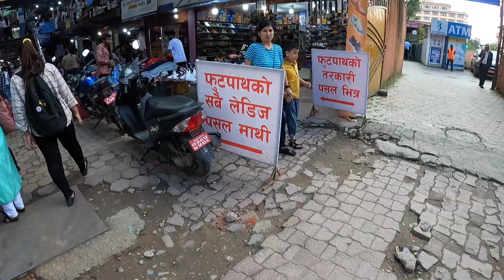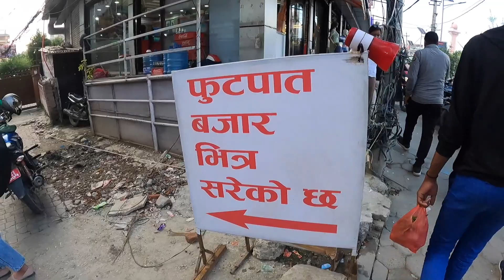😎😎नयाँ बानेश्वरका फुटपाथ ब्यपारीहरु यहाँ पो गएका रहेछन्. New Baneswor looks after Balens Action😎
The latest condition of New Baneswor and area near it as well as the new Baneswor footpath vendors being shifted to a new place has been shown in this video.